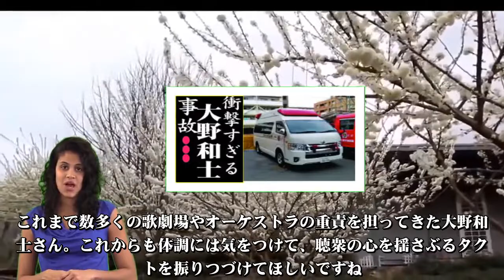大野和士の現在！今現在の様子がヤバすぎる・・・